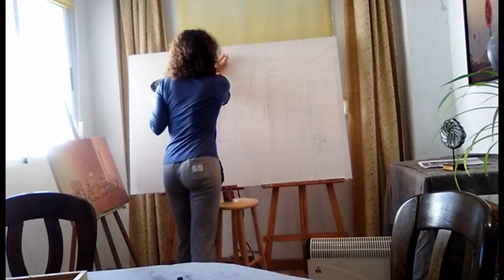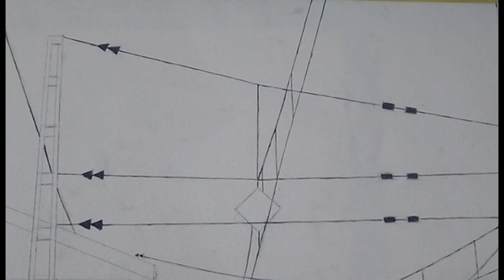Cómo pintar un paisaje hiperrealista. Cap. 2.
Segunda parte del proceso de realización de una pintura hiperrealista que representa un viejo apeadero de tren, por la pintora Marta Ferreras. En el primer capítulo se mostró la realización del dibujo. Este segundo capítulo está dedicado a la primera capa de color.